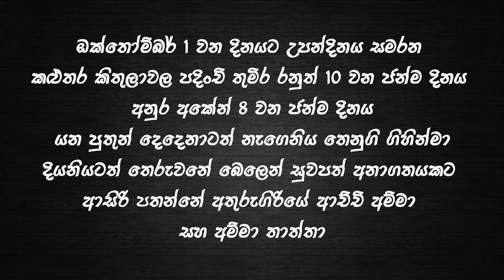සෝතාපත්ති Episode 5 (පැපිලියානේ ආර්‍යදේව රතන ස්වාමීන් වහන්සේ)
ශුද්ධ අශ්ඨක පිලිබදව සිදු කල දේශනාව

පැපිලියානේ ආර්‍යදේවරතන ස්වාමීන් වහන්සේ වැඩ වසන  ආර්‍ය විහාරය  බෞද්ධ මධ්‍යස්ථානය අසල යාබද ඉඩම මිලදී ගැනීම සඳහා දායක විය හැකි පින්වතුන් පහත සඳහන් දුරකථන අංකවලට  කතා කරන්න .
ඔබේ නොමසුරු  දායකත්වය පහත ගිණුම් අංක සඳහා බැර කොට මෙම මහඟු  පුණ්‍ය කර්මයට ඔබටත් දායක විය හැකිය .
Peoples bank Nugegoda (මහජන බැංකුව)
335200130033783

අමතන්න
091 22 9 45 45